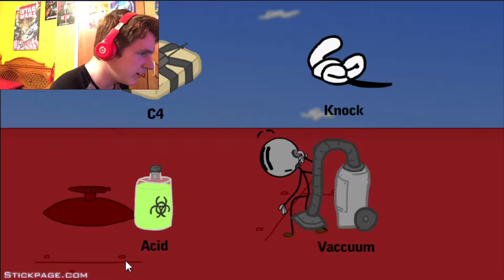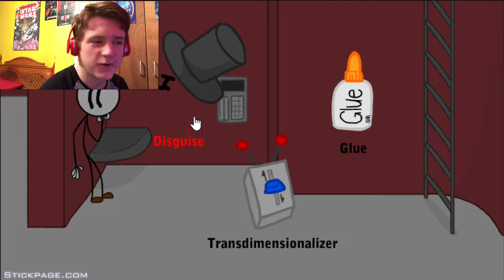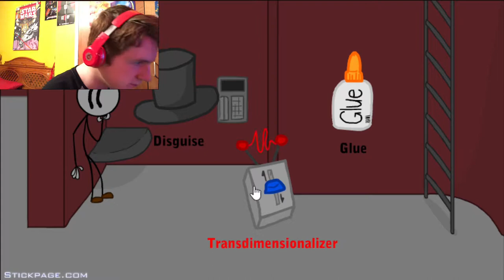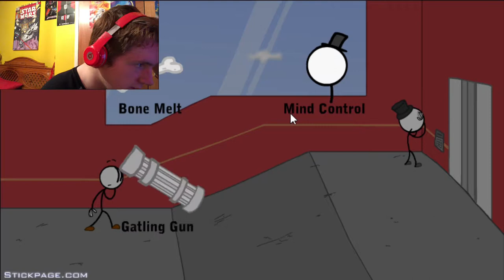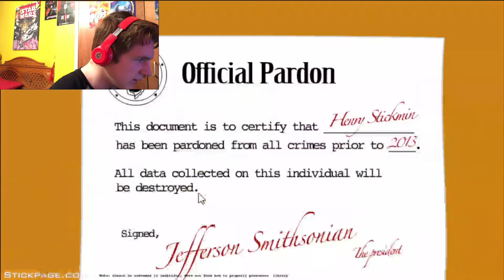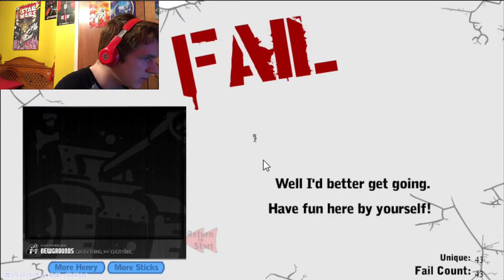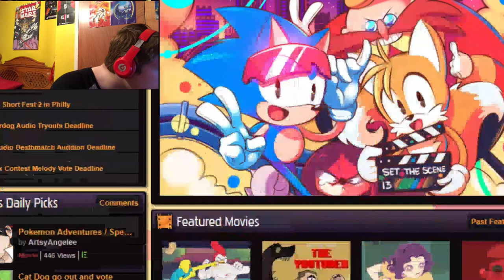ClickPointXX Plays | Infiltrating the Airship